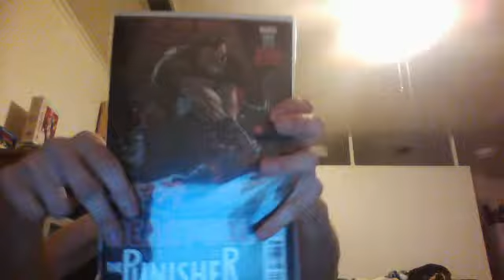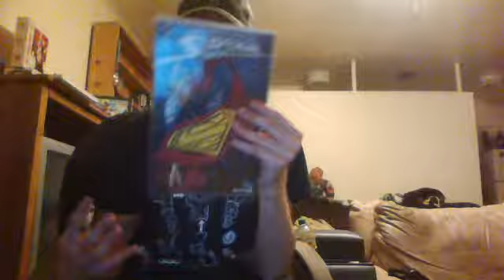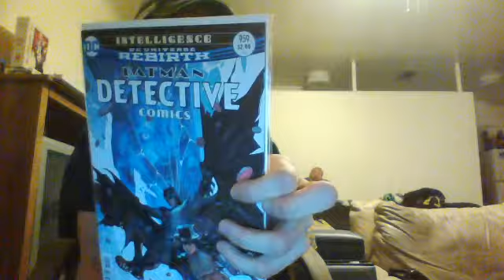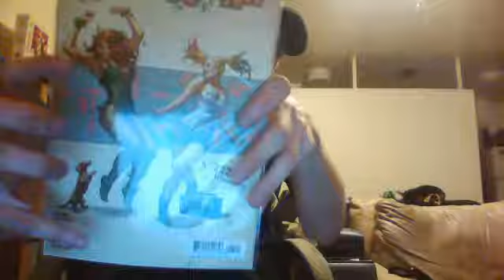Comic Book Pick Ups for 6/28/17 & 7/5/17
Here are the books I picked up for the last week of June and the first week of July.